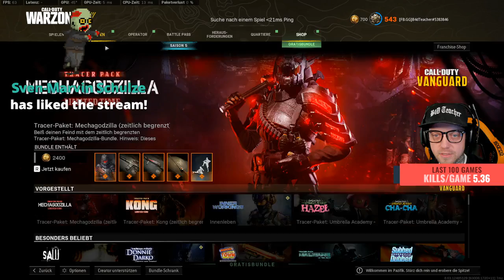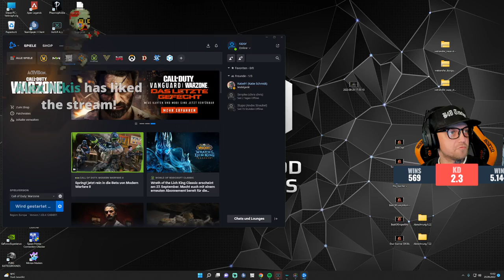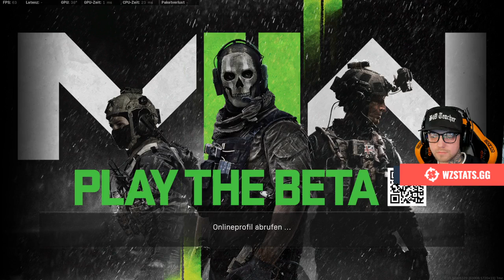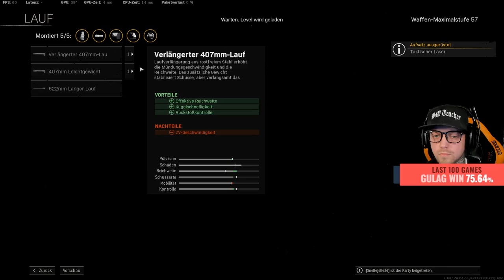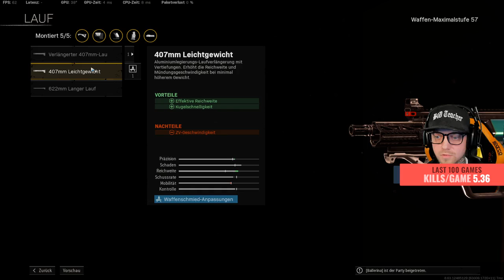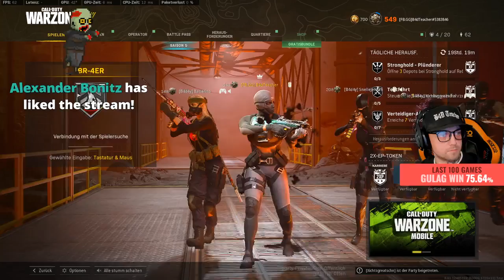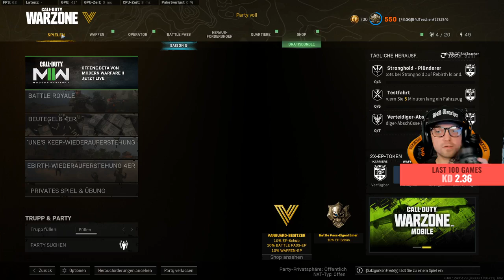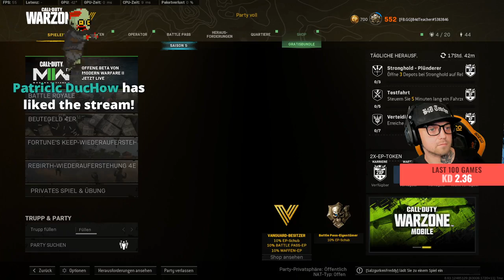Trực Tiếp - Truy Kích US ( Room38)